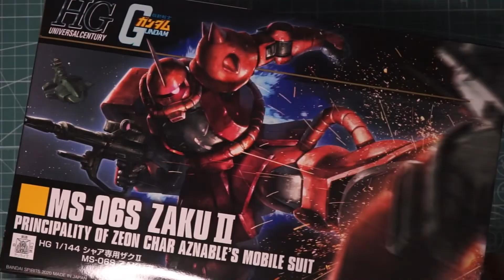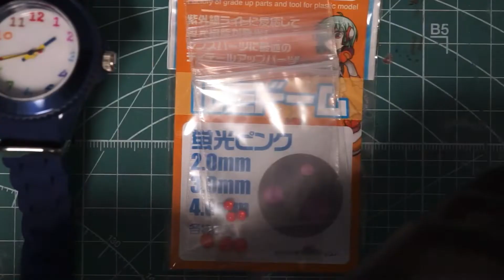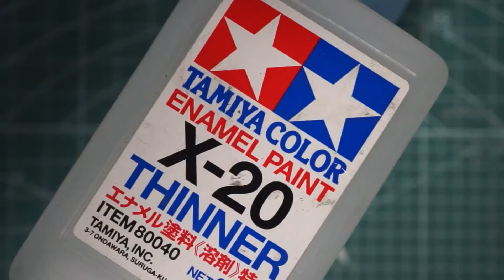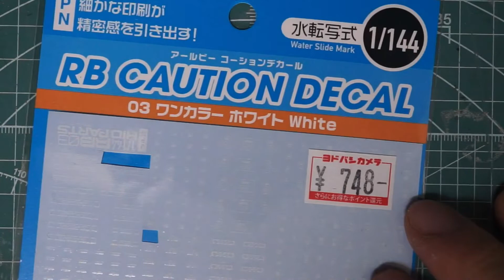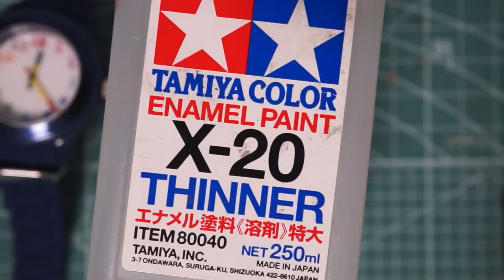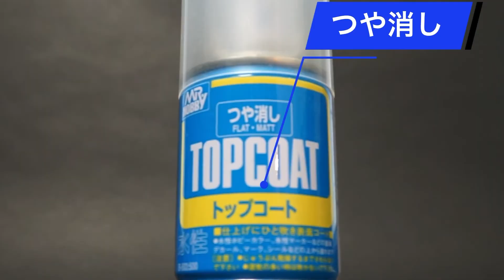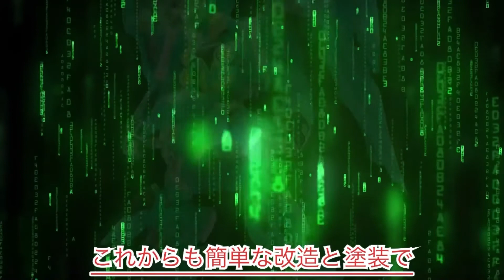【ガンプラ改造塗装】HGシャアザク2時間塗装でここまで仕上がる！エアーブラシ使わず成型色を活かします。柔軟パーツを攻略!!今までのガンプラとは違うポーズが決まる秀作キット!!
こんにちはルーです。今回はHGUCシャアザクを2時間縛りでお手軽にかっこよく仕上げます。是非ご覧下さい。

ガンプラを簡単な改造、塗装でここまでかっこよく作れちゃうよ♪という初心者向け動画をどんどん配信いたします。ハードルの高いエアーブラシやディティールの作り込みは 一切出てきません（笑）ガンダムマーカーやガンダムマーカーエアブラシ、筆塗りなどを使いかんたんに制作できるコツを紹介いたします。MGよりはHGやRGが好み。前半の組み立てはプラモデルごとに手を入れる改造ポイントやスミ入れ、合わせ目消しを紹介。後半はトラブル続出の2時間塗装仕上げにこだわります!!ガンダム中心にジェットストリームアタックを仕掛けますので、ガンガン踏み台にしてください。

使用したツール（ページリンク付けときます）
◆ニッパー　ナイフ
・ゴッドハンド(GodHand) GH-SPN-120
・タミヤ クラフトツールシリーズ No.98 モデラーズナイフ PRO プラモデル用工具

◆ヤスリ
・ハイキューパーツ リタックスティック (5本入)
・スポンジヤスリ　タミヤ研磨スポンジシート 1000

◆スミ入れ
・タミヤスミ入れ塗料 （ブラウン）※パッケージデザイン変わっています
・タミヤスミ入れ塗料 （ダークブラウン）※パッケージデザイン変わっています
・タミヤ カラー エナメル溶剤特大 (X-20 250ml)

◆部分塗装　筆塗装
・GSIクレオス ガンダムマーカー 塗装用 シルバー GM05
・GSIクレオス ガンダムマーカーEX ヘビーガンメタリック 模型用塗料 XGM-05P

◆接着材
・タミヤセメント 六角ビン 20ml 87012（パッケージ変わっています）

◆ウォッシング
・ガンダムマーカー GM402 リアルタッチマーカー ブラウン1
・ガンダムマーカー GM402 リアルタッチマーカー グレー3
・ガンダムマーカー GM400 リアルタッチマーカー ぼかしペン
・レック 激落ちくん ( メラミンスポンジ ) S-691

・タミヤ ウェザリングマスターB (すす)

◆チッピング
・タミヤカラー　エナメル塗料　XF16　フラットアルミ
・GSIクレオス Gツール MB10 Mr.ブラシ面相筆 細

◆トップコート
・GSIクレオス Mr.スーパークリアー 半光沢 スプレー 170ml

使用したBGM・効果音素材
◆効果音ラボ